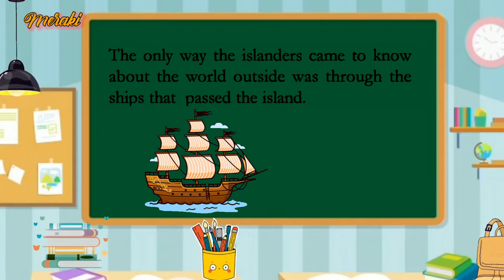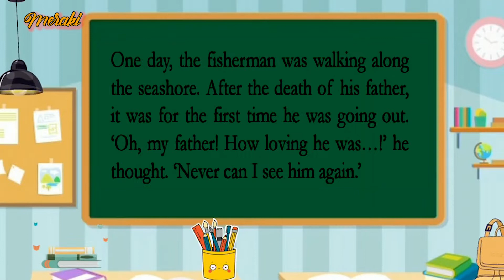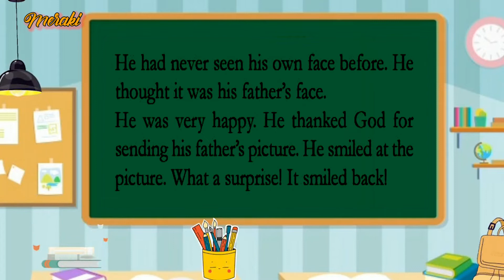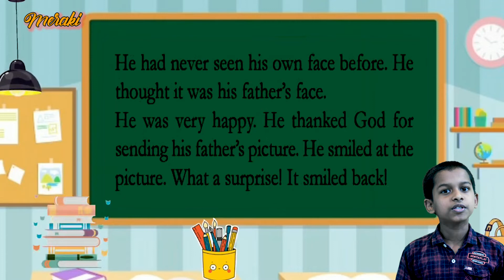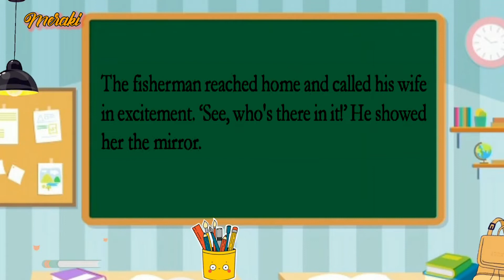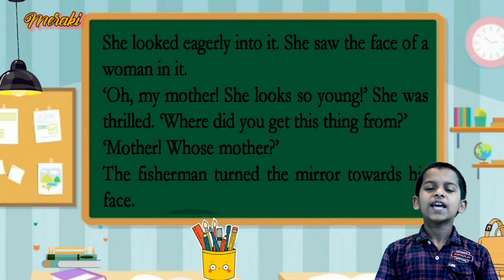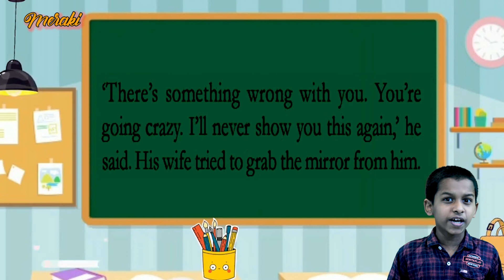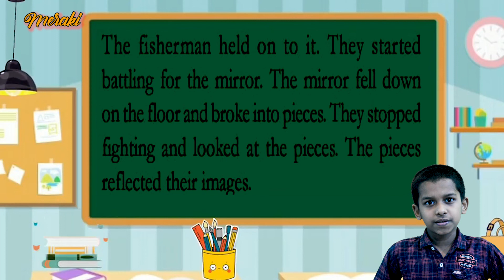STD 5 English | The Mirror |Class-5 English Unit 1|KITE VICTERS STD 05 Class Explained in Malayalam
CLASS-5 ENGLISH UNIT 1- THE MIRROR (KERALA-SCERT)
KITE VICTERS STD 5 SCERT English Class  explained in malayalam.
STD 5 English | The Mirror | SCERT Kerala Syllabus Chapter1 |The Island | Meaning in Malayalam
STD5 Online class English
Chapter 1 |The Island |The Mirror
മലയാളത്തിൽ  കഥ കേട്ട്പഠിക്കാം